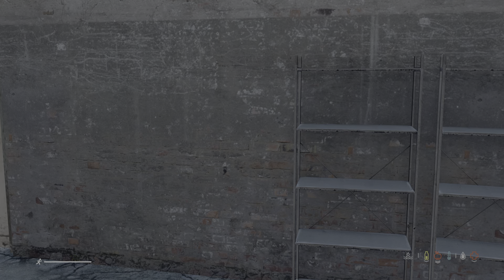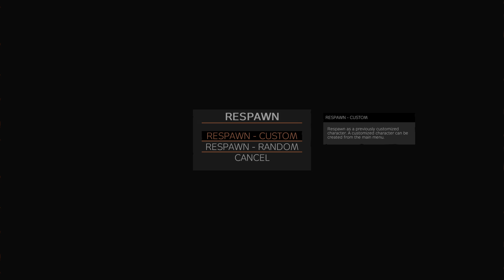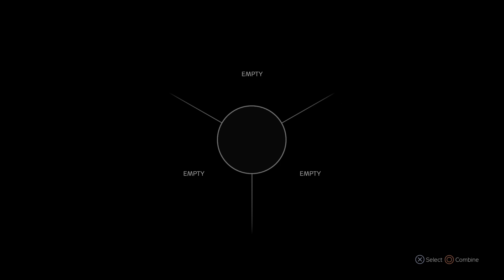My 1st DayZ life experience |PS5 |English